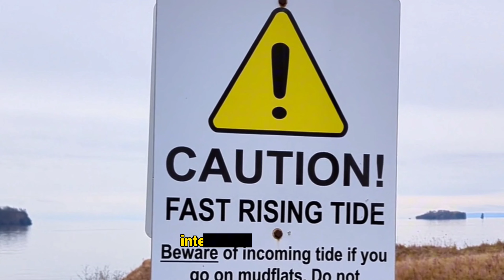MORTA LA FAMOSA INFLUENCER: voleva scattare un selfie ma è precipitata da una scogliera, il video.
❗IMPORTANTE❗
PER RICHIESTE DI COLLABORAZIONI PUBBLICITARIE:
invia una mail  e verrai contattato il prima possibile: